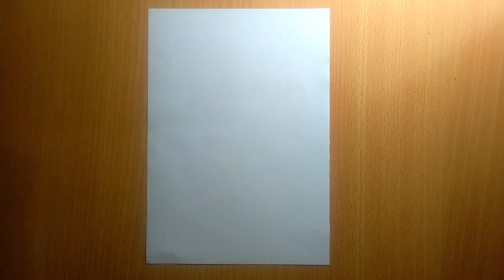YELLOW SCENERY PAINTING 😅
scenery drawing

keep Supporting 🥺 💕

scenery
landscape painting
satisfying art
scenery painting